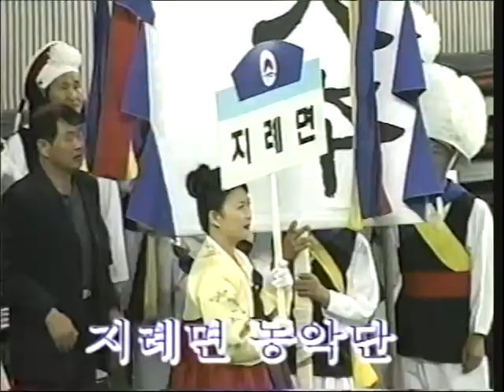2005년 김천 빗내농악 경연 대회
[한국향토문화전자대전] 2005년 김천 빗내농악 경연 대회